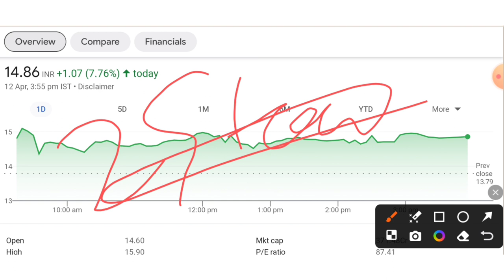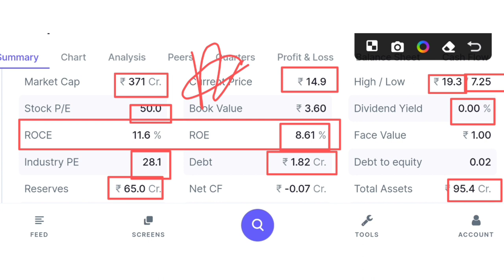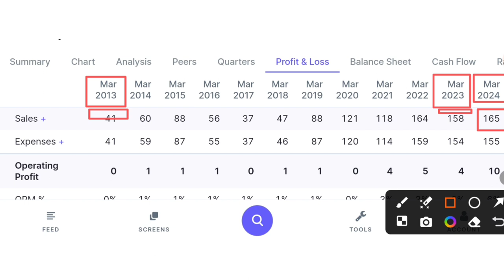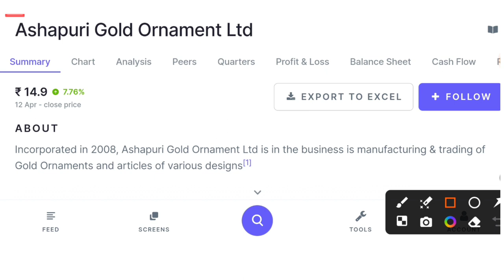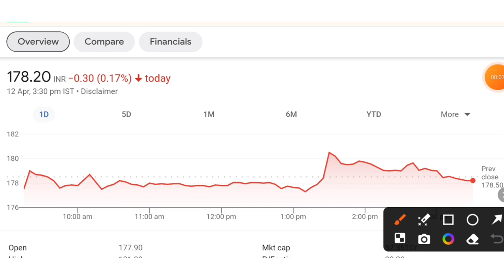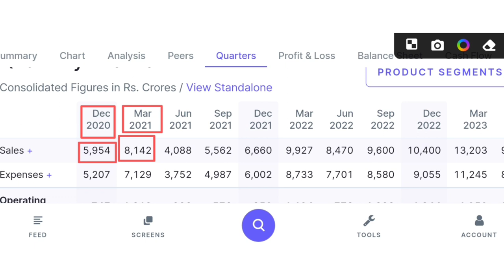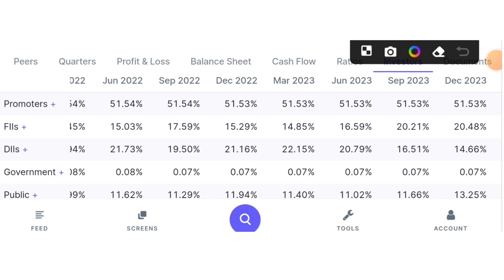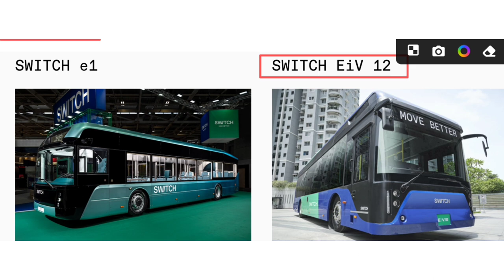EV BUS बनाने वाली कंपनी 🔥Olectra green का भी बाप💥7000 से बनेगा 12 करोड़💸penny stocks to buy now 2024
आपके यूट्यूब चैनल "ProfitIQ" पर स्टॉक मार्केट और स्टॉक से संबंधित वीडियो हैं। यहां आपको निवेश की बेहतर समझ, शेयर बाजार पर नवीनतम अपडेट और निवेश से जुड़ी जानकारी मिलेगी। चैनल "ProfitIQ" आपको अपने निवेश को समझने और बेहतर निर्णय लेने में मदद करेगा।

Topics Covered -
olectra greentech share latest news
epic tails full movie in hindi
aarti industries share latest news
bajel projects limited evs
infibeam share latest news
multibagger stock
olectra greentech
olectra greentech latest news
10 best stocks
multibagger stocks
multibagger stocks
multibagger stocks 2024 india
multibagger shares
multibagger stocks
stocks to buy now.
best govt stocks for long term investment
multibagger stocks for long term investment
best investment for long term in india
best penny stock latest news
best it stocks to buy now
benefits of long term investment in stock market
long term investment in stocks in india 2024
all time best stocks to buy in india
top 10 multibagger stocks
penny stocks to buy now 2024
best it penny stocks in india
best stock for long term investment
best fundamental penny stocks in india 2023
share market best stock today
profitable penny stocks today
top 10 penny stocks under 1 rupees